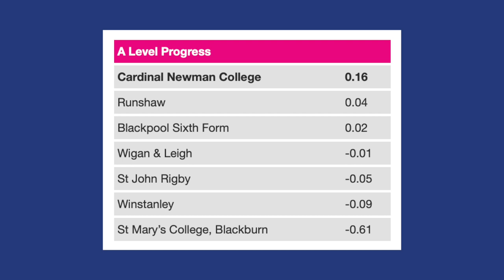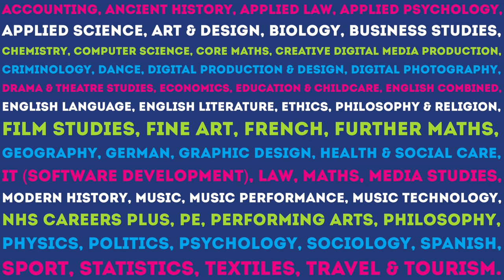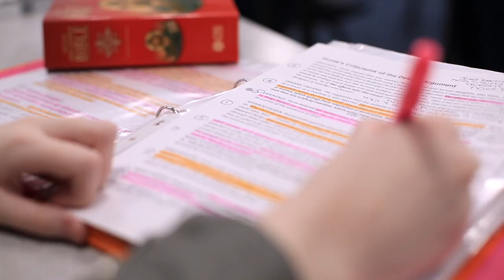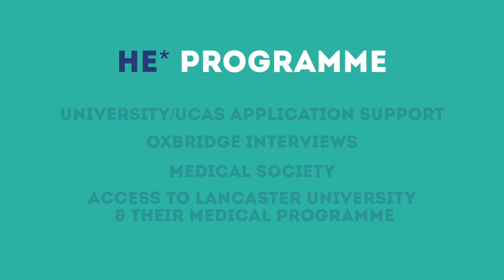Open Event Principal's Talk